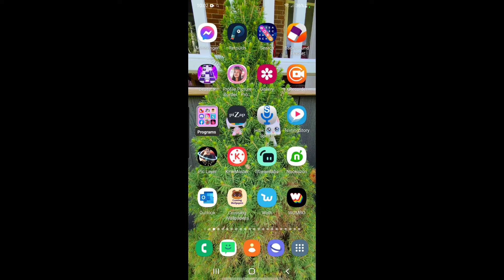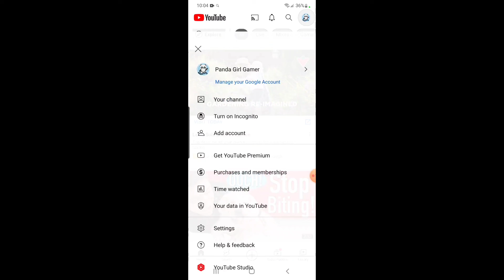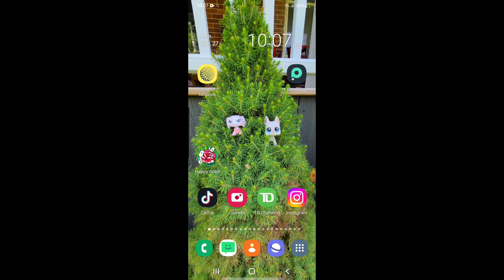omg i have reached 400 subscribe yay